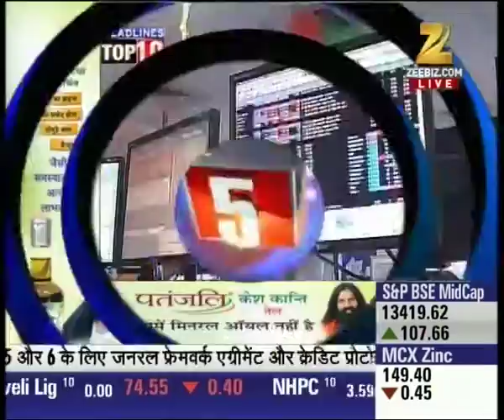BRICS Summit will start in Goa from tomorrow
BRICS Summit will start in Goa from tomorrow. Watch this special segment and get to know more here.